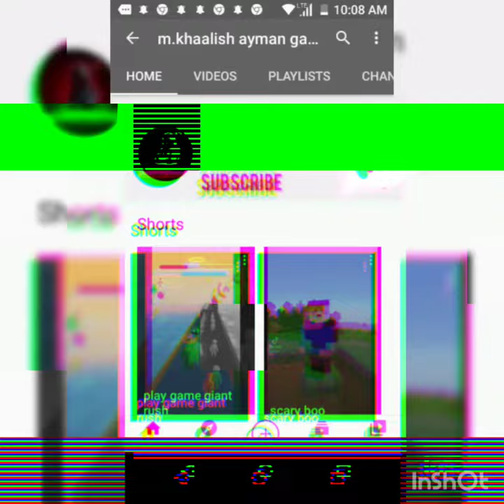play game flywings 2015 flight